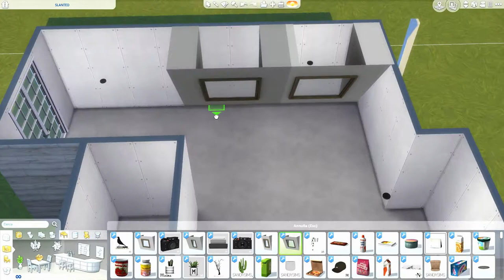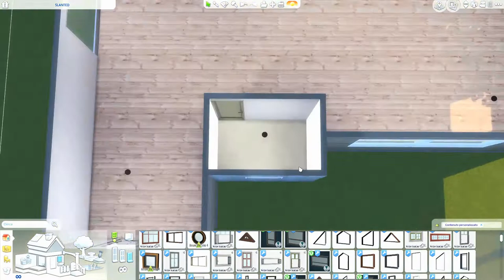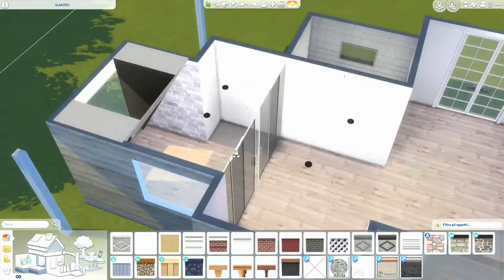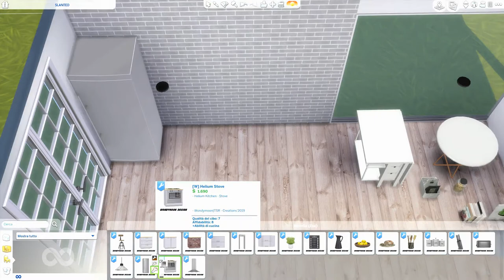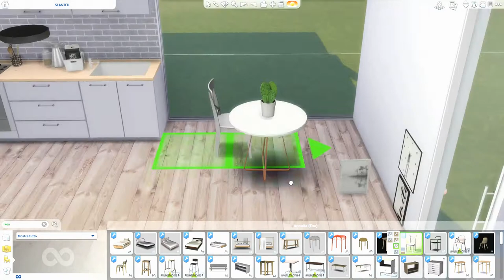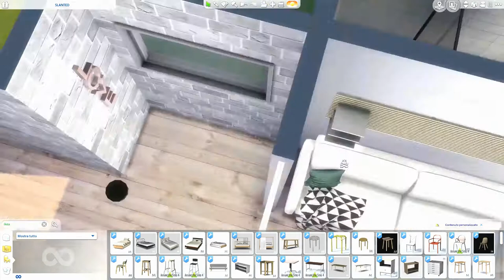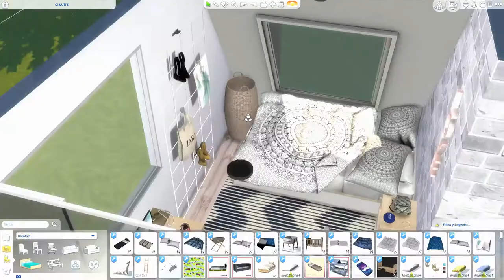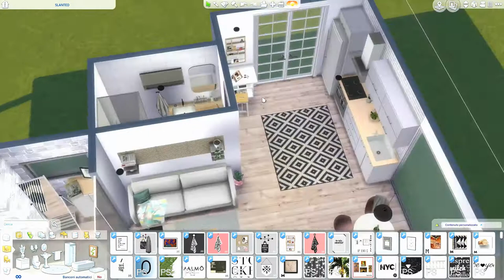The Sims 4 | Slanted House | Speed Build + Download Link